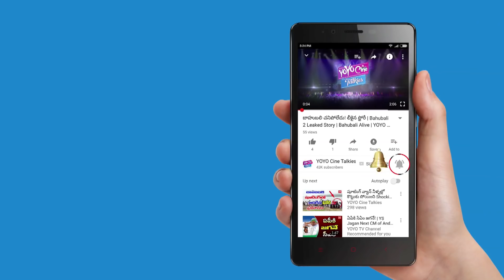Naga Chaitanya Struggles With Samantha Because of Her Behaviour | Akkineni Family | YOYOCineTalkies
Naga Chaitanya Struggles With Samantha Because of Her Behaviour.

Surabhi.